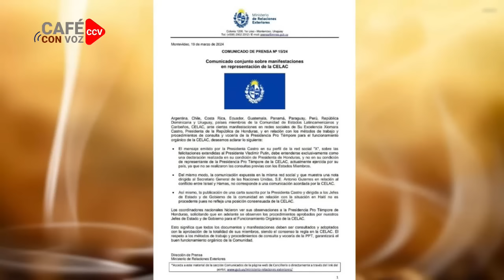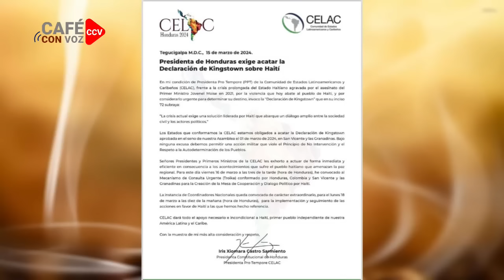CAFE CON VOZ | EN CONTEXTO CON LUIS GALEANO / 20 DE MARZO 2024